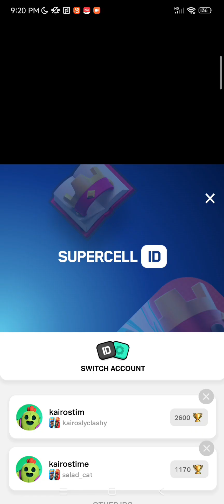clash royale is funny and bad at the same time